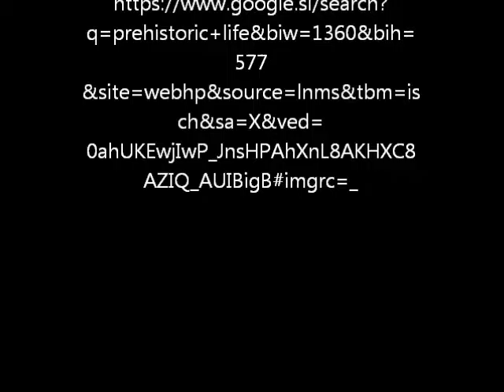7 b glasba v davnini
Kako je pel pračlovek? Kako je zvenela njegova glasba? Ali je že igral na glasbila? Vse to in še veliko več nas je zanimalo pri pouku glasbene umetnosti, ko smo raziskovali, kakšen je bil zvok glasbe pred mnogimi leti. Zapisov ni, računalnikov, snemalnih naprav, predvajalnikov, knjig, revij in drugih sodobnih medijev niso poznali. Zato smo vključili našo domišljijo, izbrali zvočila, ki so nam bila na voljo  v glasbeni učilnici in posneli zvoke, kakršne je najverjetneje neandertalec izvajal pred 50.000 leti. Naše zvoke glasbe v davnini spremljajo projekcije slik, da življenje tistih časov še bolje razumemo.